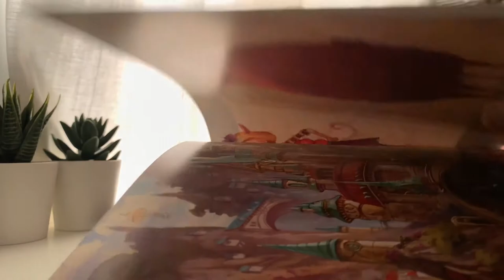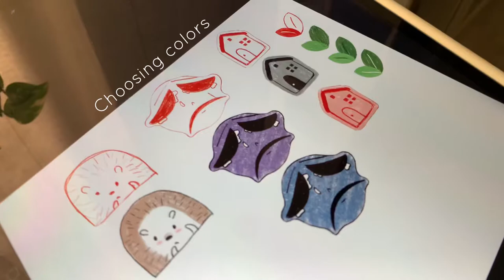DIY | Air Dry Clay Pins and Keychains (Easy!)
It’s been a while since last time I created something with Clay.
So here I am with an easy DIY air dry clay pins and keychain.

I hope everyone enjoy watching. ☺️💛🧡

The Art Book I mentioned

Fantastical: The Art of Matt Gaser

Art supplies

๏ Craft knife
๏ Windsor & Newton designers Gouache colors
๏ Cutting mat
๏ Brushes
๏ Sakura Micron pen (black)
๏ Roller

Magical points
0:00 intro
0:31 how I’m motivated
1:03 trace sketches
1:29 cutting sketches
2:00 kneading clay
3:27 shaping clay
5:15 coloring
7:58 adding details